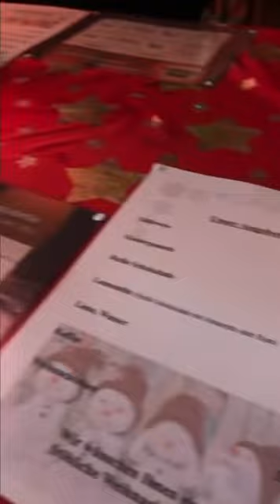Weihnachtsbudenzauber des Rutheneum 2022 🎄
Am Montag, den 19.12. fand unser Weihnachtszauber am Rutheneum statt.
Als kleiner Weihnachtsmarkt auf unserem Hof wurden Stände aufgebaut und Glühwein, Plätzchen, Stollen und Kinderpunsch verkauft.
Alle Erlöse daraus fließen in unsere Amerikareise 2023.
Nelly führt euch auf unserem Weihnachtszauber rum und gibt euch einen kurzen Einblick in die Geschehnisse am Montag.

Außerdem war auch der MDR mit dabei. In der ARD Mediathek unter dem Thüringen Journal findet ihr den kurzen Beitrag zu uns, dem Weltmeisterchor!